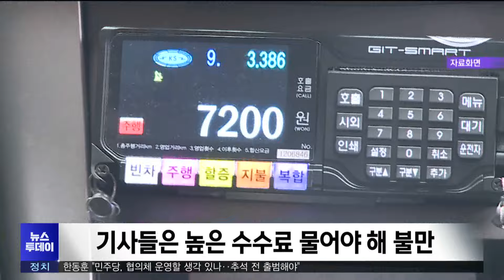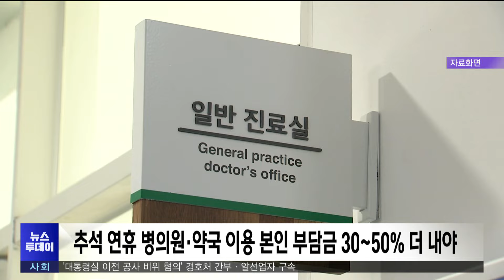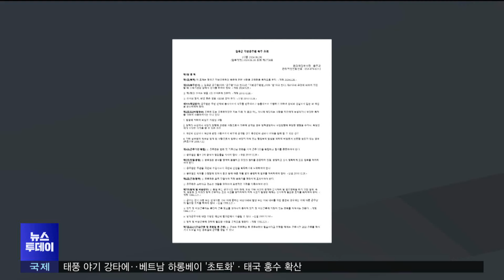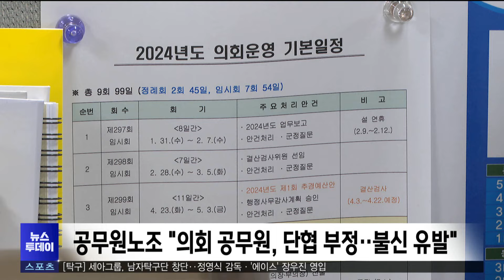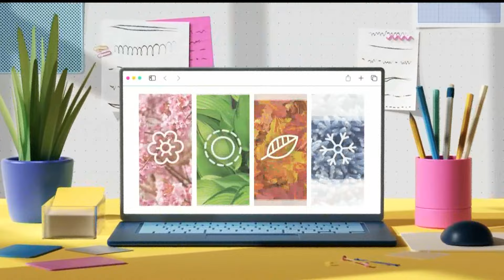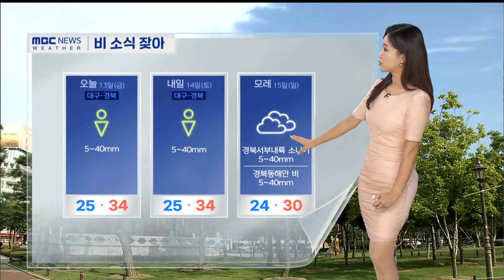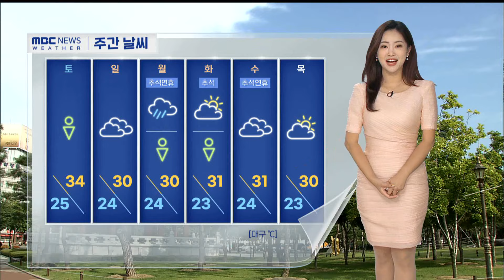2024년 09월 13일 뉴스투데이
2024년 09월 13일 뉴스투데이

1.투데이날씨-유하경
2.2025 APEC 정상회의 철저한 준비-임재국
3.훈센 캄보디아 상원의장 명예박사 학위 수여
4.손님도 기사도 수수료 0원..포항시 '타보소 택시' 출시-이규설
5.추석 연휴 병의원·약국 이용 본인 부담금 30~50% 더 내야
6."소방호스에서 물 안 나와".. 화재진화 미숙 논란-이도은
7.동해안 지질명소 4곳 유네스코 세계지질공원 지정 전망
8.30년 재직 휴가, 군청 공무원은 5일인데 군의회 공무원은 20일-서성원
9.경주엑스포, 14~17일 '한가위 한마당' 행사
10.연휴 기간 지역 휴양림에서 체험 프로그램 운영
11.울진군청 사격팀, 전국대회 공기소총 단체전 우승
12.영덕 화천1리 생활여건 개조 사업
13.경주형 마을만들기 사전 설명회 열려
14..투데이날씨-유하경

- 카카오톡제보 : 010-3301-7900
- 카카오톡ID : PHMBCJEBO